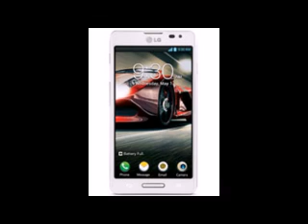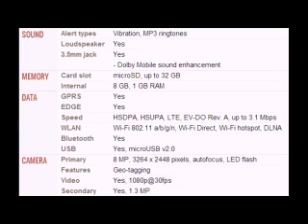LG Optimus F7 mobile specifications, features and price